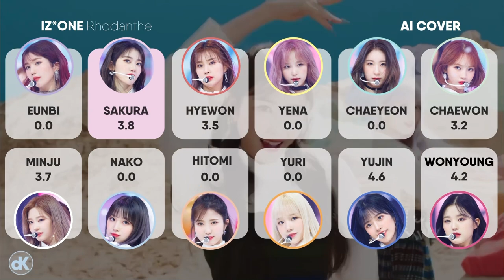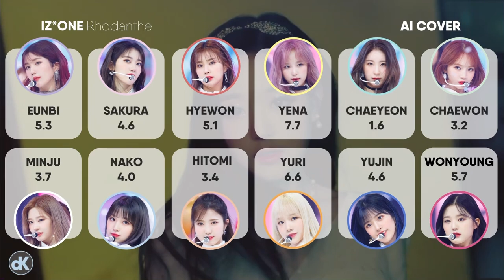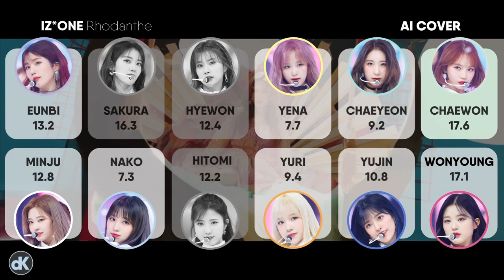[AI COVER] How Would IZ*ONE sing 'Rhodanthe' by TRIPLES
what if IZ*ONE were to sing Rhodanthe by TRIPLES

edit time:
(8h 50m Total)
2h 50m - Video, 6h - AI Cover
I got distracted alot of times :3